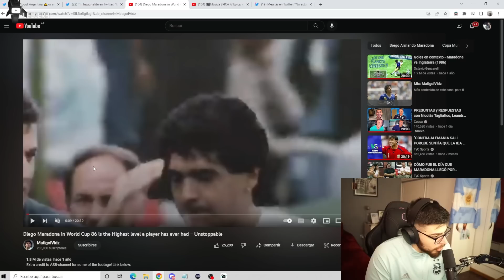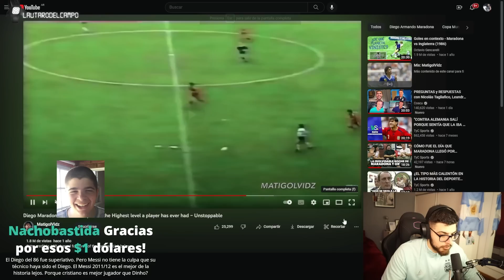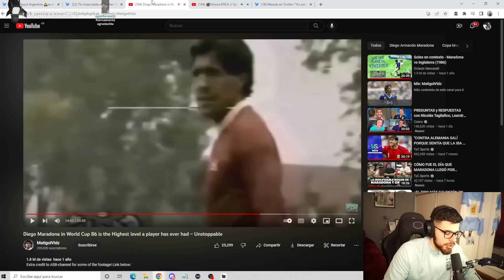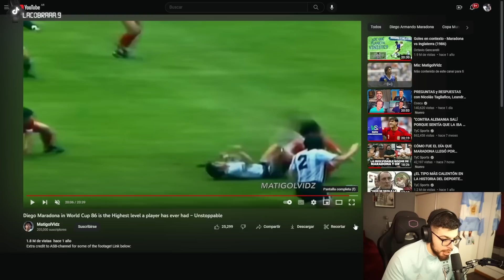MARADONA 1986: EL MEJOR JUGADOR DE LA HISTORIA DE LA COPA DEL MUNDO?